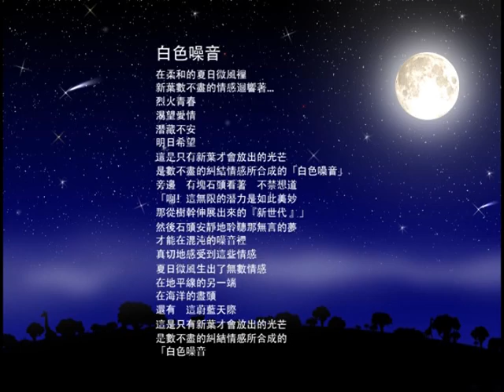Arbor Mundi Mov. 2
Arbor Mundi Mov. 2 (World Premiere)
作曲: 佐藤賢太郎

演唱: 中山女高校友合唱團Taipei Laides' Singers
指揮Conductor: 佐藤賢太郎Sato, Kentaro／鋼琴Piano: 蔡佩娟Tsai, Pei-Chuan

2013/09/23 中山女高校友合唱團2013年度音樂會－新月
The Crescent - Taipei Ladies' Singers 2013 Anniversary Concert
@台北國家音樂廳National Concert Hall